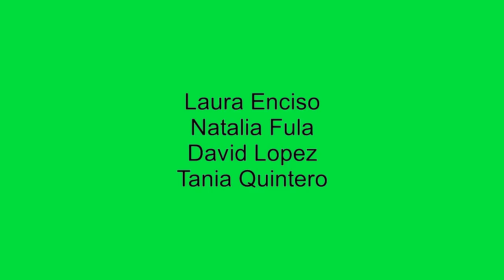Ruda (Ruta Graveolens)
Todos los videos aquí presentados se hacen con fines didacticos, no como sugerencia médica. Para el uso de alguna de las plantas mencionadas con fines terapéuticos consulte a su médico